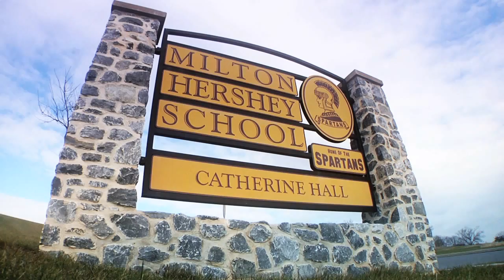Milton Hershey School - Give Your Child Wings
Founded in 1909 by chocolate industrialist Milton S. Hershey and his wife Catherine, Milton Hershey School is a private residential school, located in Hershey, PA, that provides a home, quality education, food, and clothing to students in financial and social need free-of-cost to the students and their families. For more than 100 years, the School has been a special place where children can open doors to a brighter future.